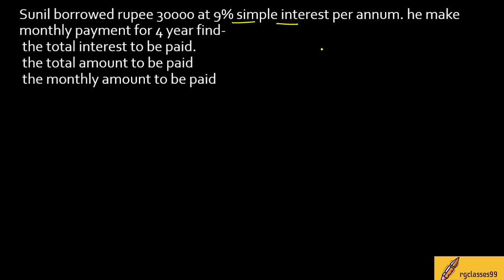Sunil borrowed rupee 30000 at 9% simple interest per annum. he make monthly payment for 4 year. find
Sunil borrowed rupee 30000 at 9% simple interest per annum. he make monthly payment for 4 year find- the total interest to be paid.  the total amount to be paid the monthly amount to be paid